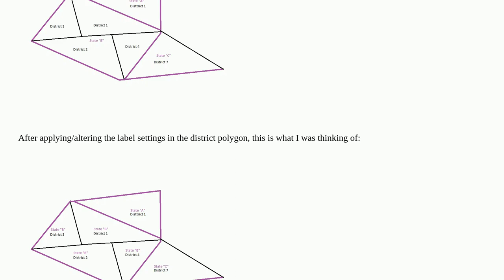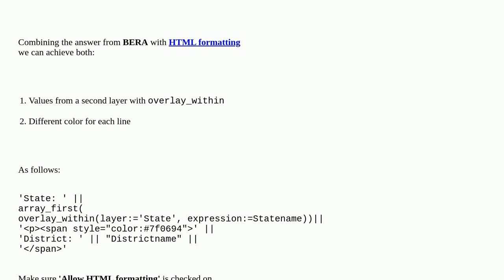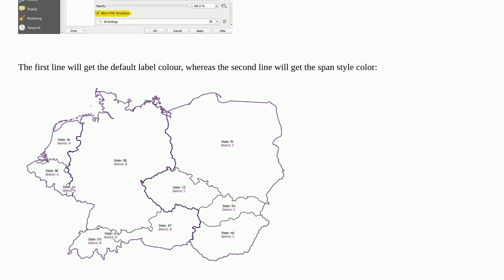QGIS - how to label values of two different polygons in one polygon setting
A special thanks goes out to the community

  qgis labeling query